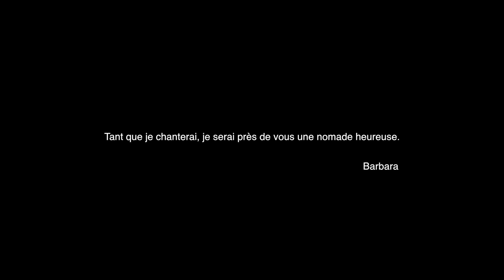Le Piano Noir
Hommage à Barbara par:
Catherine Dargent: voix
Armel Amiot: piano